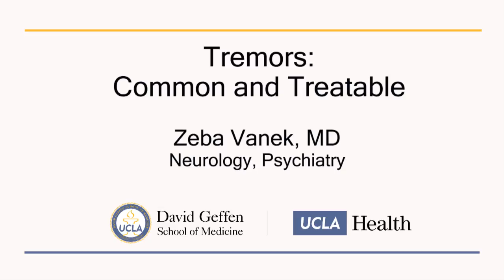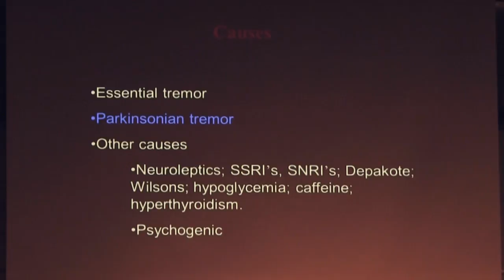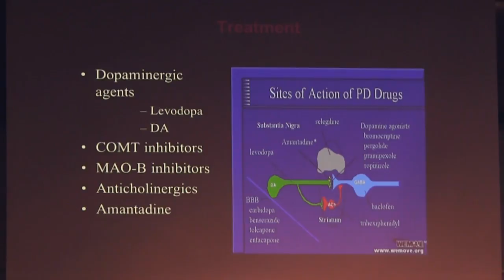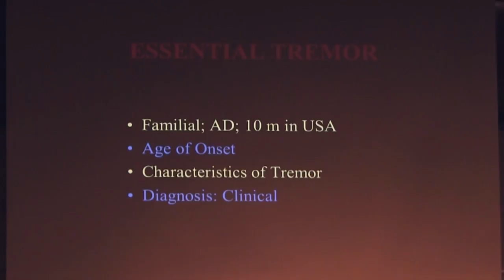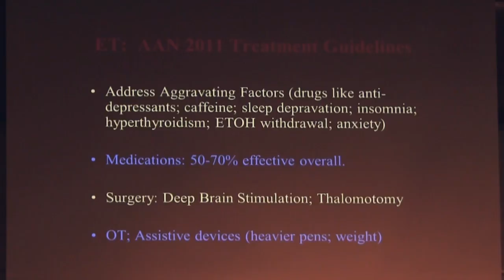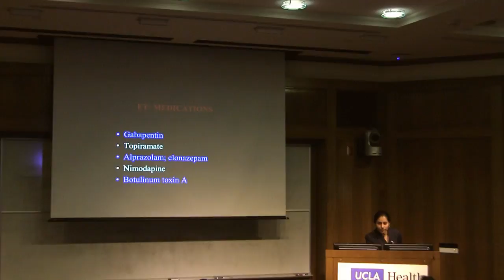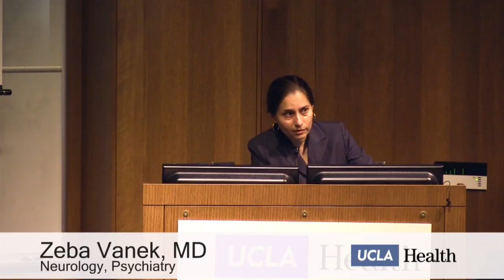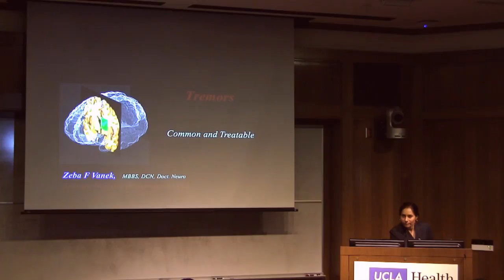Tremors | Zeba Vanek, MD - UCLA Health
UCLA neurologist Zeba Vanek, MD, speaks about the common causes, diagnosis and treatments of tremors.